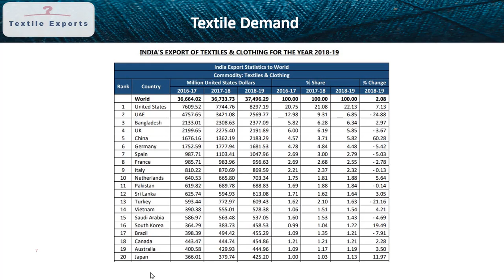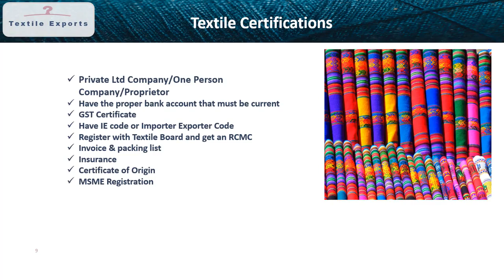𝑊ℎ𝑖𝑐ℎ 𝑖𝑠 𝑡ℎ𝑒 𝑀𝑜𝑠𝑡 𝐷𝑒𝑚𝑎𝑛𝑑𝑖𝑛𝑔 𝐶𝑜𝑢𝑛𝑡𝑟𝑦 𝑓𝑜𝑟 𝐼𝑛𝑑𝑖𝑎𝑛 𝑇𝑒𝑥𝑡𝑖𝑙𝑒𝑠 | 𝑇𝑒𝑙𝑢𝑔𝑢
👍𝑹𝒆𝒈𝒂𝒓𝒅𝒔👍
𝕎𝕖𝕝𝕔𝕠𝕞𝕖 𝕥𝕠 𝔹𝕦𝕤𝕚𝕟𝕖𝕤𝕤 𝕋𝕣𝕒𝕚𝕟𝕚𝕟𝕘 𝕚𝕟 𝕋𝕖𝕝𝕦𝕘𝕦